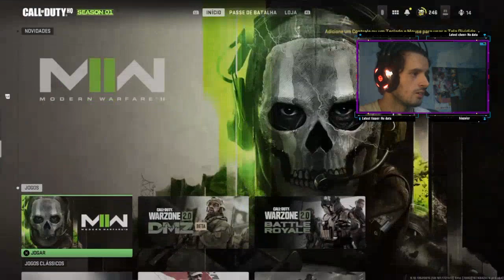COD MWII pegamos a Gold na Kastov 762 e Lachmann 556 #1